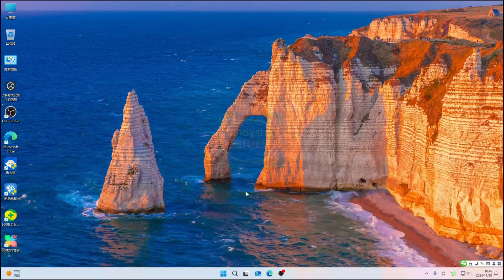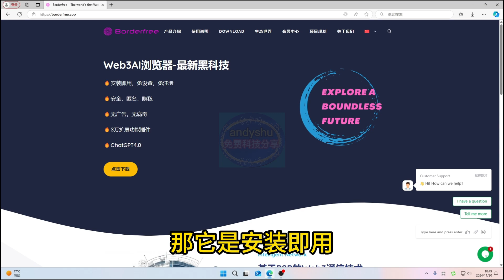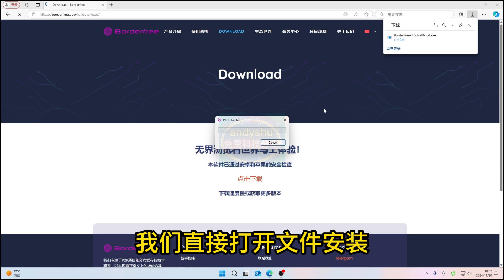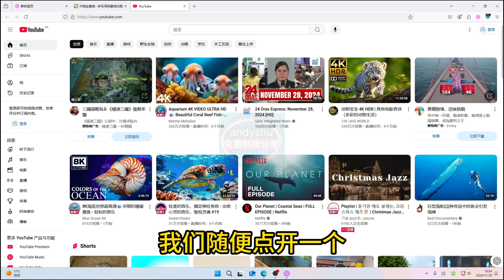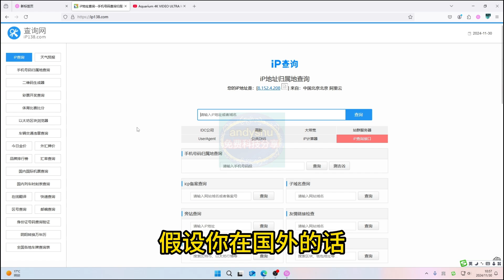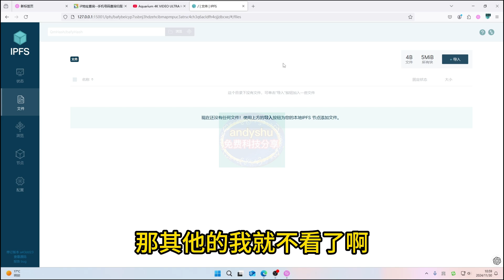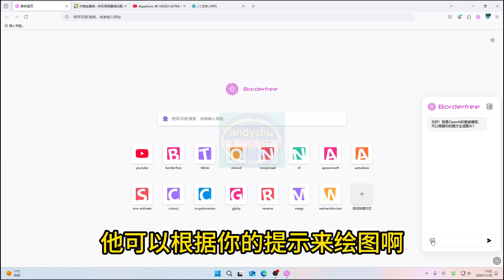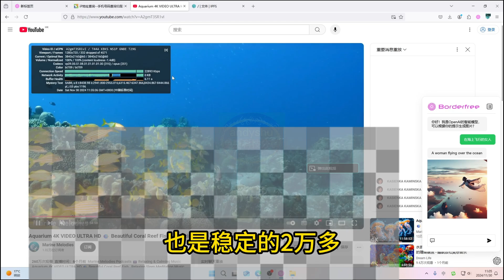Borderfree Web3浏览器，自带无限免费高速双向VPN，免费chatGPT,IPFS,免费挖矿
本频道专注免费vpn和Tiktok教程、国内外各系统软件使用技巧等。

      本期视频资料：Borderfree.app